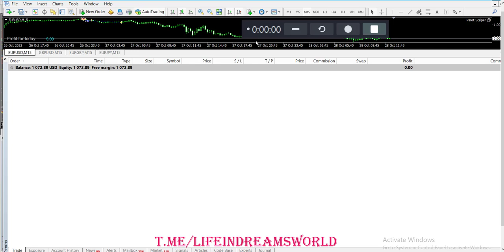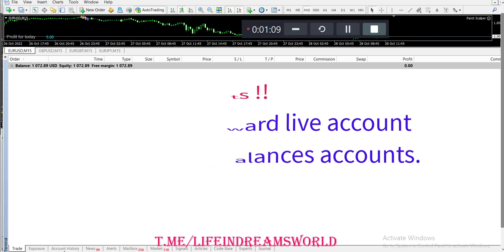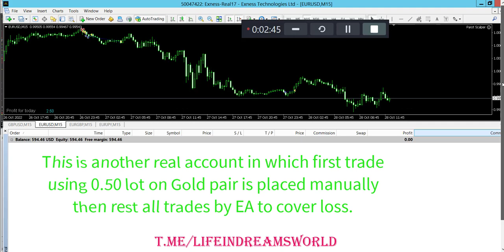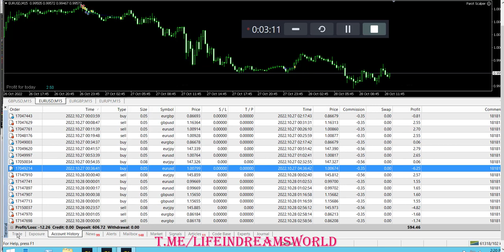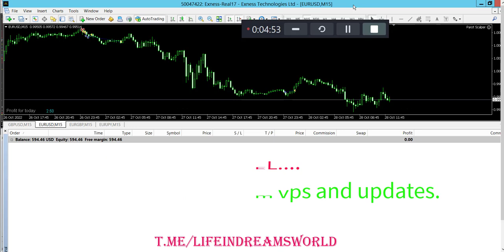Parrot Scalper - The Best Scalping EA - MetraTrader MT4 { 0.5% Risk achives 100% Monthly }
STRONG NOTICE TO VISITORS
This EA author only Lifeindreamsworld
And no one else created this ea !
All others who are selling in cheap are cheap scammers and if you buy ea from them your account will wash and crash in no time due to ea works on signals from my server.